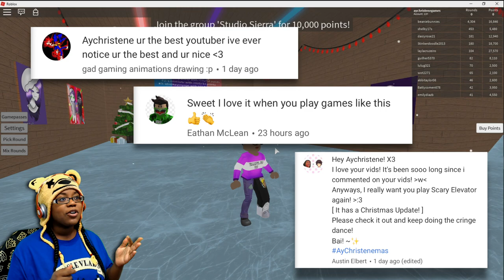I’M FROSTY THE SNOWMAN | WOULD YOU RATHER | ROBLOX GAMEPLAY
I’M FROSTY THE SNOWMAN | WOULD YOU RATHER | ROBLOX GAMEPLAY | AyChristeneGames -
HeyCharlie, CoryxKenshin, POiiSED, and I will be doing a panel at Pax South this January 19th @7pm be sure to get your tickets

To submit your version of the cringe dance upload your vid on the contests tab on my Discord